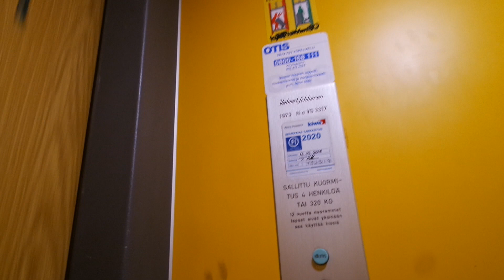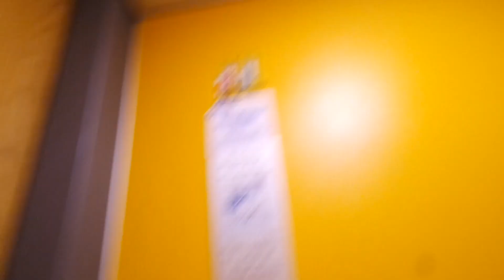Old ValmetSchlieren traction elevator/lift in Erkontie 4, Ylöjärvi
Location: Erkontie 4, Ylöjärvi, Finland
Brand: ValmetSchlieren, Filmed with Elevators from Finland
Year installed/modernized: 1973
Serial number: VS 3317
Floors: 8(P, 1, 2, 3, 4, 5, 6, 7)
Capacity: 4 persons or 320 kg
Filmed: 9.7.2019